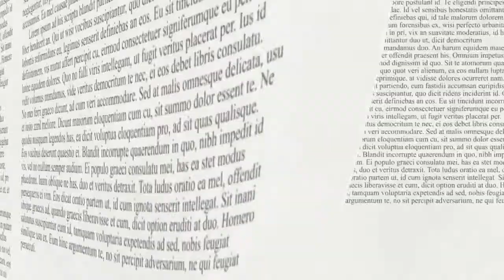Vocabulario científico: Soborno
Tarek-Taher Jaber